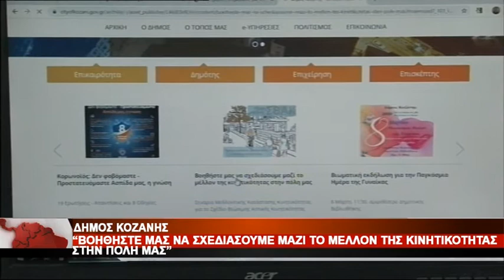ΔΗΜΟΣ ΚΟΖΑΝΗΣ ΣΒΑΚ